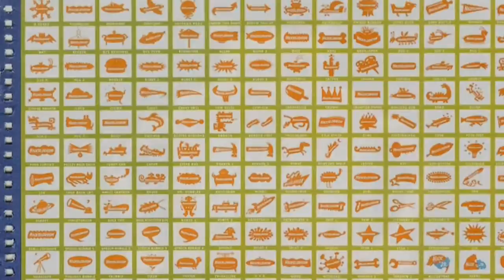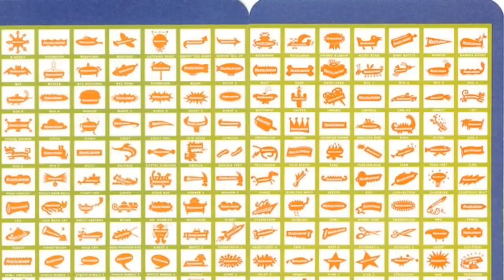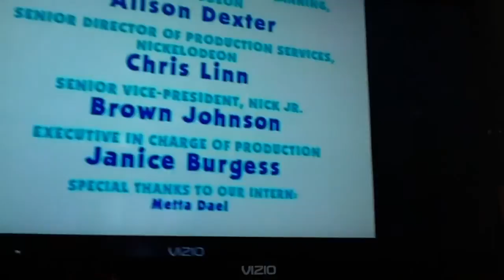My Nickelodeon Bumpers (Old Version)